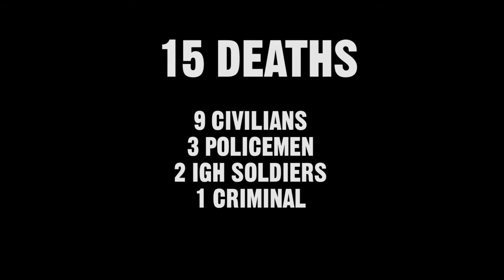EVERY DEATH IN SERIES #15 Jessica Jones S01 (2015)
Hey ! Today we count all the on screen deaths in the first season of Jessica Jones ! Have fun !

COUNTS : 15

9 CIVILIANS
3 POLICEMEN
2 IGH SOLDIERS
1 CRIMINAL